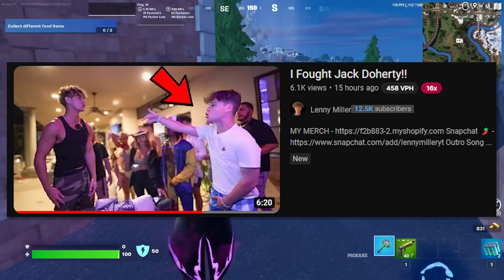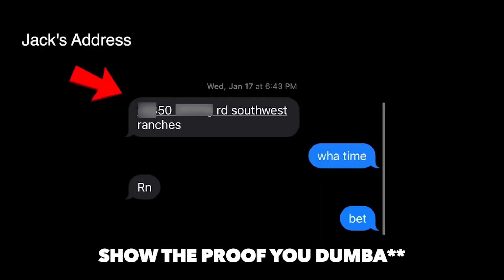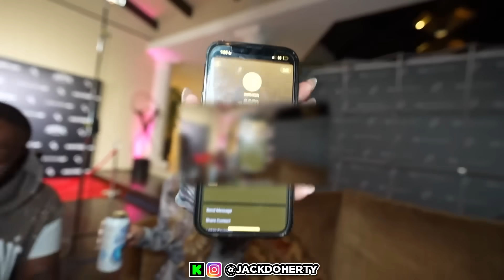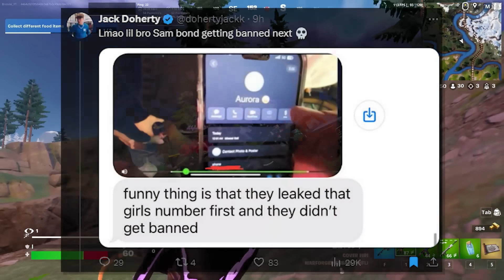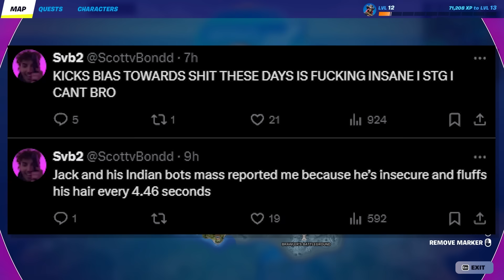Jack Doherty Got PRESSED BIG TIME..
►Timestamps:
0:00 - Intro
1:30 - Jack Doherty Got Pressed
7:05 - Jack Doherty Got Banned
12:29 - Ending
12:50 - Outro